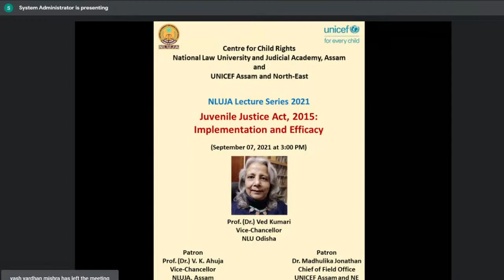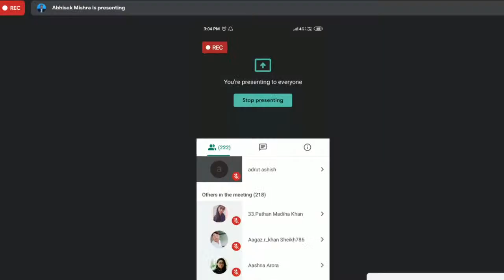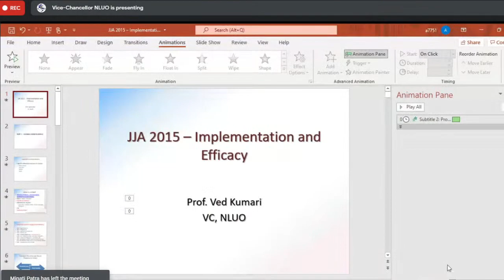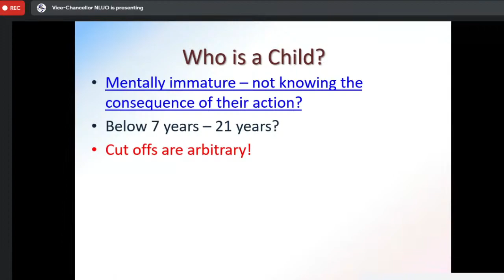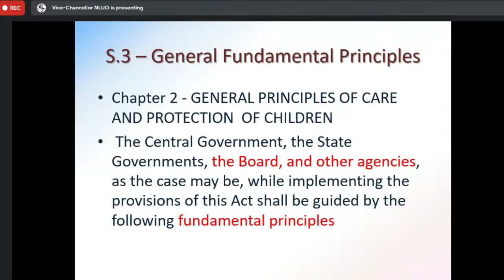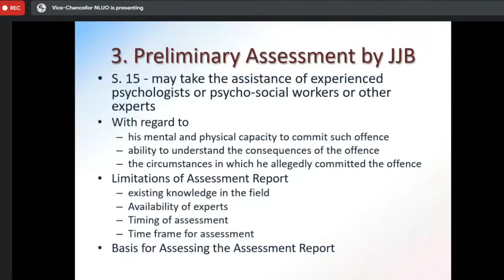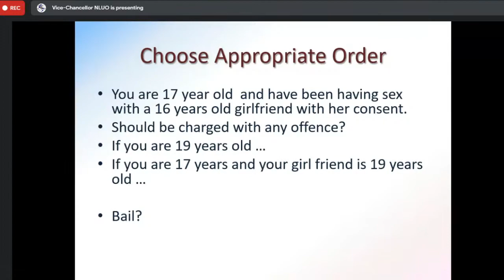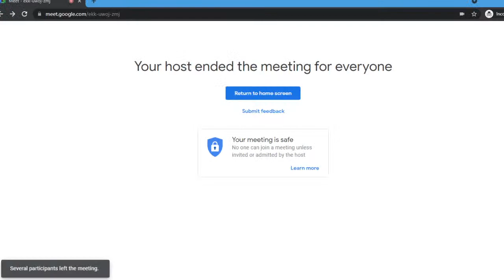Juvenile Justice Act, 2015: Implementation and Efficacy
Centre for Child Rights, National Law University and Judicial Academy, Assam in collaboration with UNICEF Assam and North-East organised online NLUJA Lecture Series 2021 on  Juvenile Justice Act, 2015: Implementation and Efficacy.

Speaker: Prof. (Dr.) Ved Kumari, Vice-Chancellor, NLU Odisha

Patron: Prof. (Dr.) V. K. Ahuja, Vice-Chancellor, NLUJA, Assam and Dr. Madhulika Jonathan, Chief of Field Office, UNICEF Assam and NE